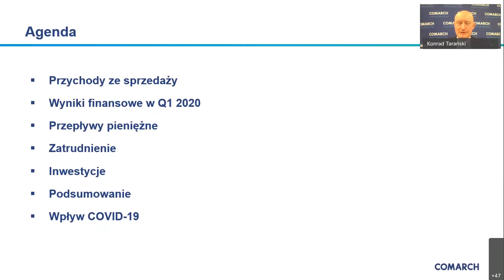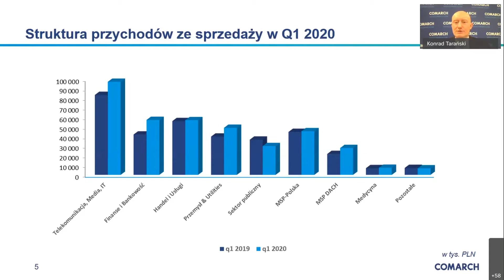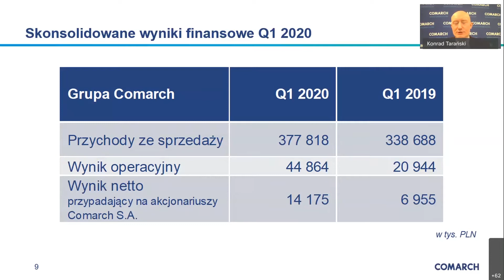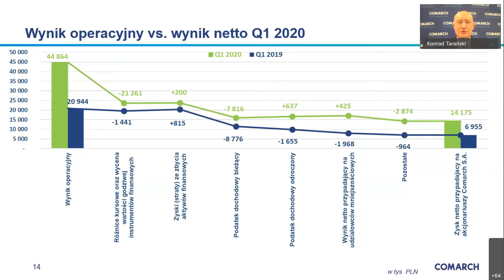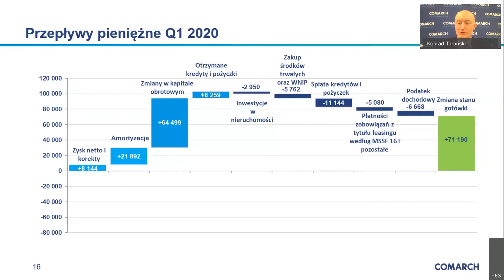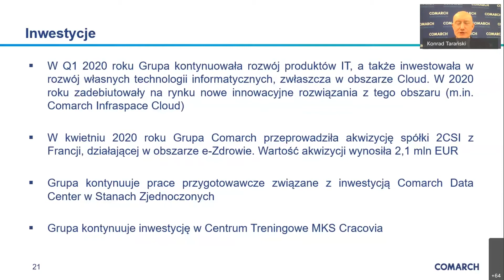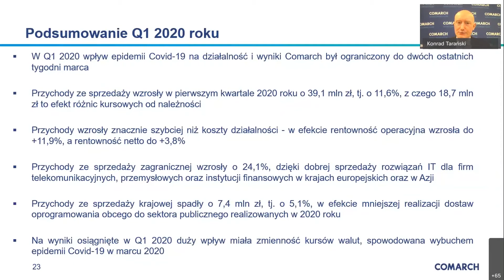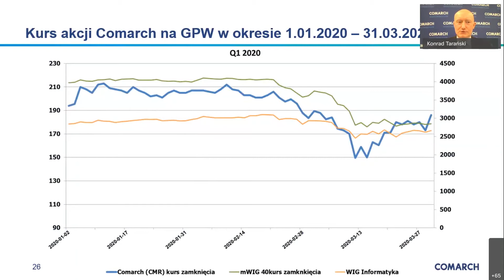Konferencja wyniki finansowe Comarch za pierwszy kwartał 2020 roku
Ponad 377,8 mln złotych przychodów ze sprzedaży wypracowała Grupa Kapitałowa Comarch w pierwszym kwartale 2020 roku, co stanowi wzrost o 39,1 mln złotych w porównaniu z wynikiem osiągniętym w analogicznym okresie rok temu. Zysk operacyjny wzrósł o 23,9 mln złotych i osiągnął wartość 44,9 mln złotych. Natomiast wynik netto przypadający na akcjonariuszy jednostki dominującej wyniósł 14,2 mln złotych i był o 7,2 mln złotych wyższy niż w pierwszym kwartale 2019 roku.